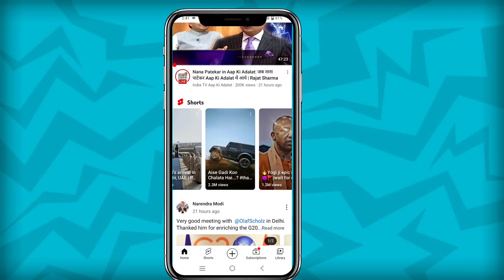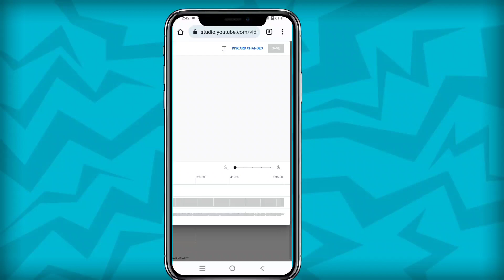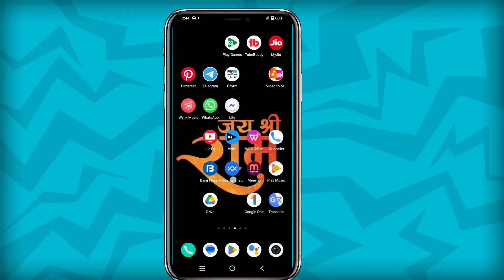How To Add Card in Youtube Video | Apne Youtube Video Par Card Kaise lagaye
👉Others Youtube Video

TRIPOD FOR MOBILE
GREEN SCREEN :-